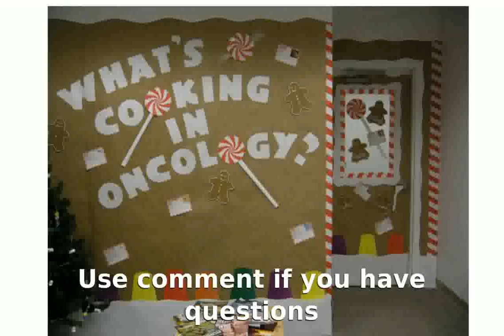Christmas Office Decorating Ideas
baby room decorations
interior decorator career
decoration for kids room
christmas office decorating ideas photos
luau decor
decorate laundry room
christmas office decorating ideas cubicle
kitchens decor
interior decorating firms
christmas office decorating ideas for the door
painter and decorator jobs
furniture and decor stores
christmas office decorating ideas images
a madea christmas official trailer
interior decorating companies
lake decor
christmas desk decorating ideas
christmas office
interior decorator schools
christmas office decoration ideas for work
interior decoration for homes
Christmas Office Door Decorating Ideas
christmas trees decorations
arthur christmas official trailer
christmas office decorating ideas pictures
decorative glass panels
kitchen wall decor
home decor mail order catalogs
mail order catalog home decor
christmas office decorating ideas pinterest
free home decor catalog
interior decorating lighting
christmas office decorating ideas contest
hawaiian party decorations cheap
Christmas Decoration Ideas for Office
Christmas decorations ideas
ny lounge decor
room decorator
happy christmas official trailer
nursery decorating ideas